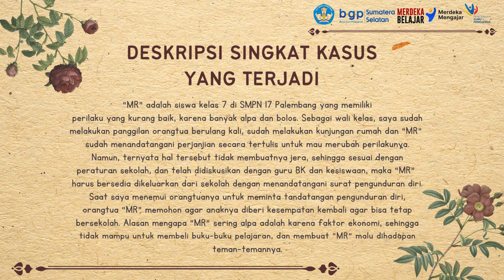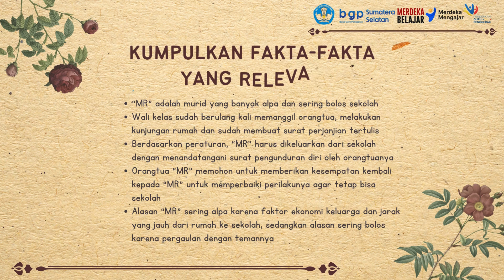Aksi Nyata Modul 3.1 PENGAMBILAN KEPUTUSAN BERBASIS NILAI-NILAI KEBAJIKAN